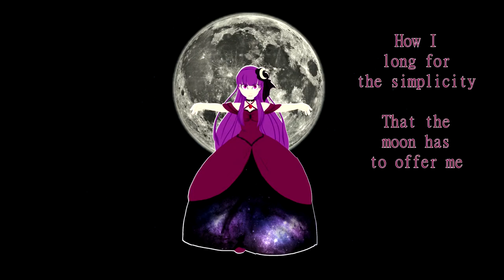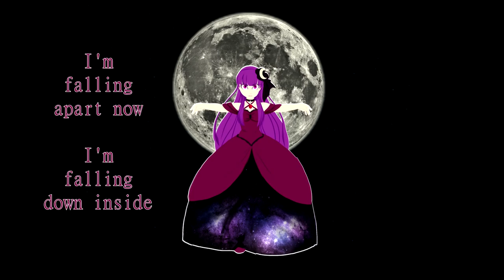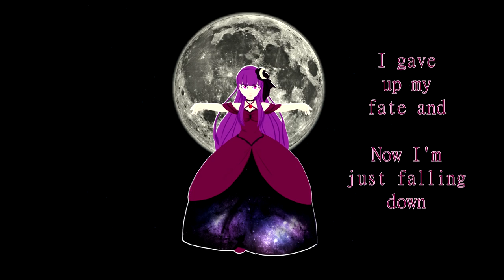TRUSTFALL ft. Tsuki Hikari ENGLISH [UTAU Original Song]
"Trustfall, won't you catch me?"